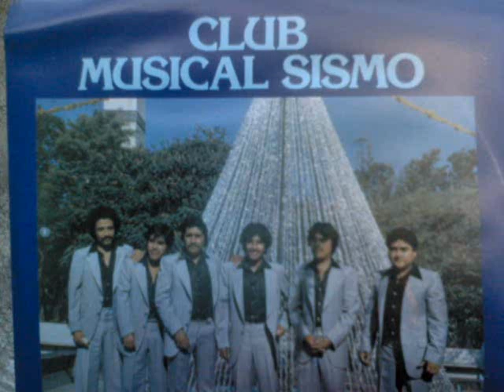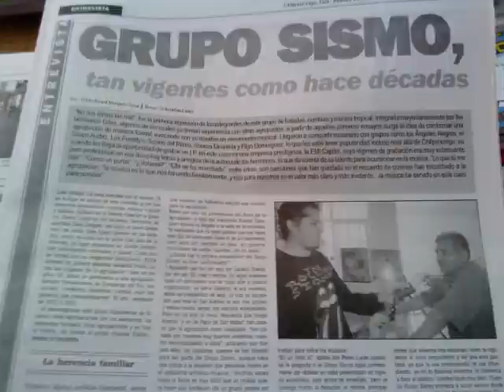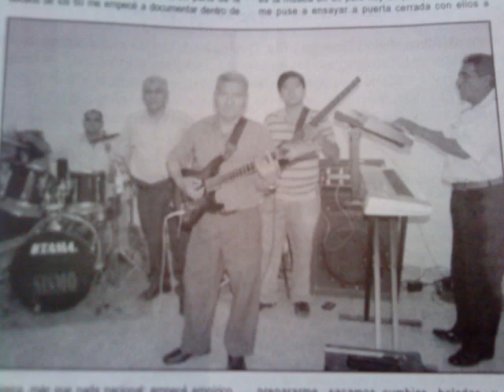EL Grupo Sismo - Camino Culebrero - Original